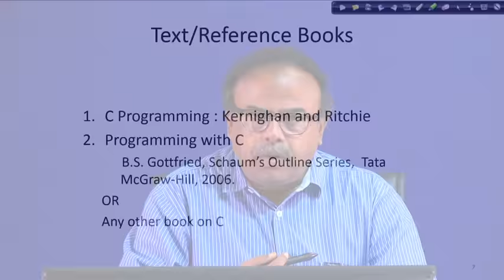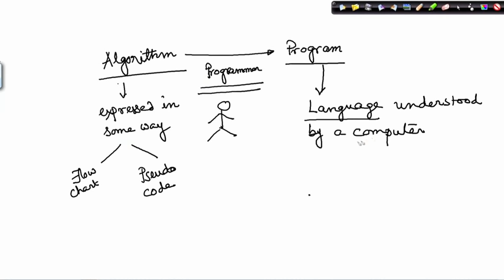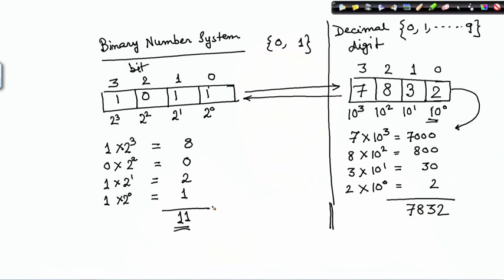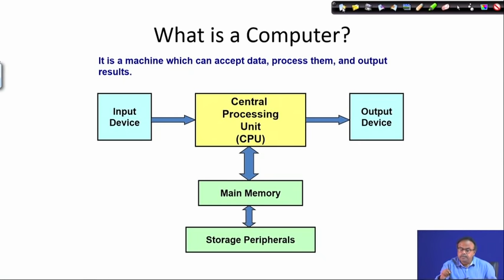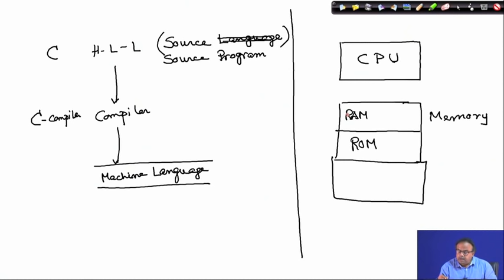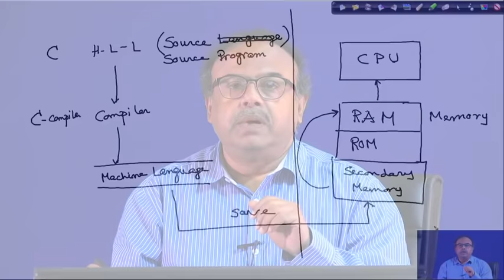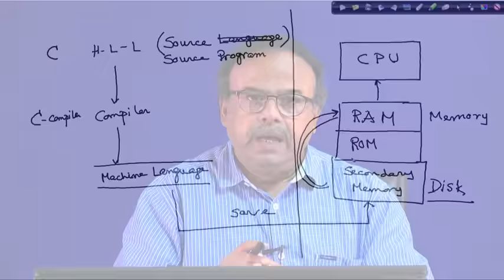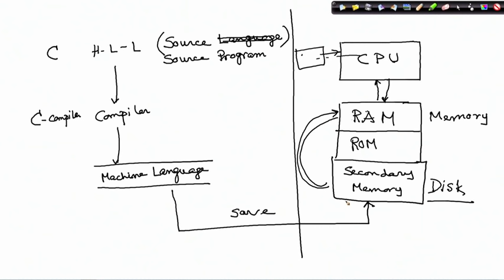Introduction to Programming Language Concepts